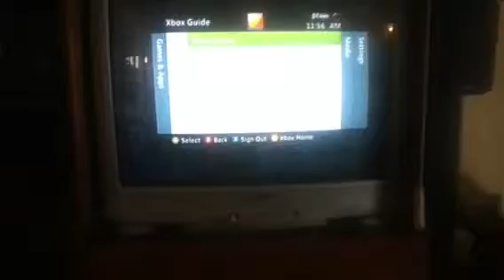I'm out of school!!!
Yeah! Schools out!!!